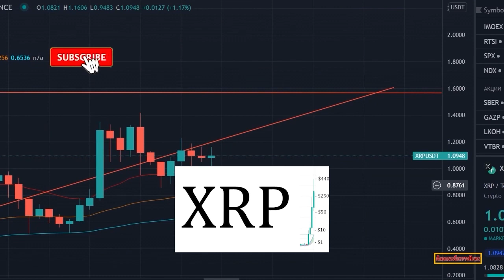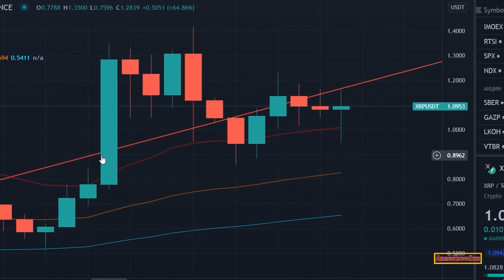Guess HOW MANY People On Earth OWN XRP